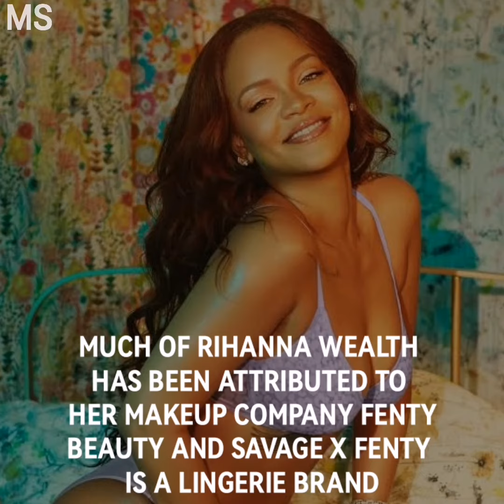Rihanna Net Worth And Companies $1.4 Billion